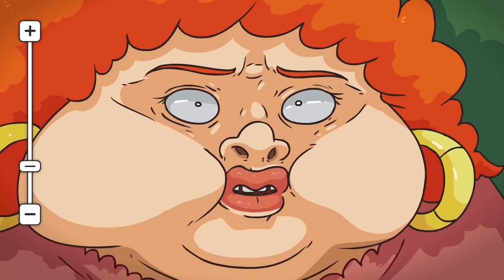Yo Mama so SMART! Pie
Collection of the best Yo Mama jokes!
Watch New Episodes a week early on  @ZackJamesPresents